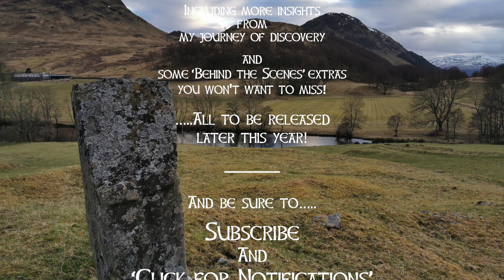The Story of St Adomnan stopping the plague in Glen Lyon!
The Story of St. Adomnan stopping the plague!

This is the first video I've released in my series "Journey's. In the Footsteps of the Celtic Saints". I chose to release it first as it has particular interest and significance at this time as our world is in the midst of the Coronavirus Pandemic.

Future videos will be released in a chronological order!

❏ Partners – for Americans giving larger donations (either one-time or monthly) who want to claim a tax deduction on their donations, use:
                ○  Choose either 'One-time' or 'Recurring'
                ○  Then choose 'Designated Missions - Canter', under the 'Choose a Fund' tab, and then follow the prompts.
                 ○  (Note: The website is intentionally very basic, but it is completely secure and legit - just in case you were concerned :-)

❖  Tour Info:  Shoot me an email to enquire about my Bespoke Highland Tours!